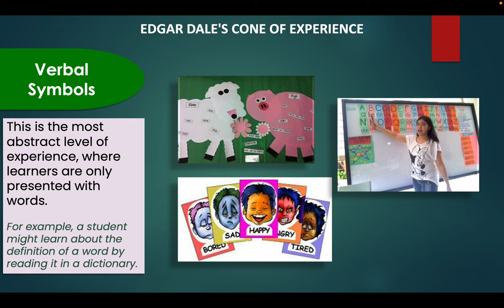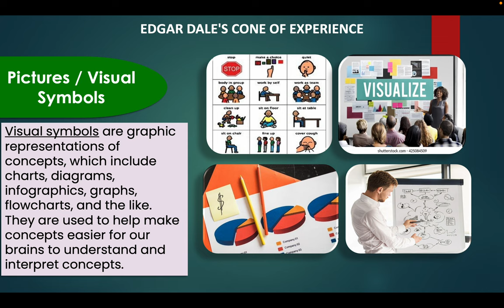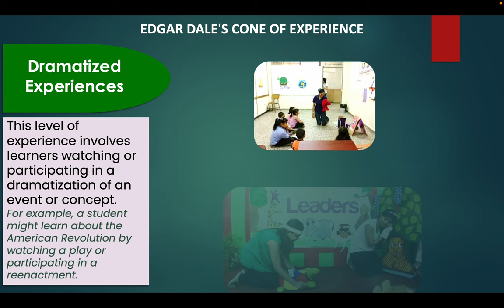Edgar Dale's Cone of Experience